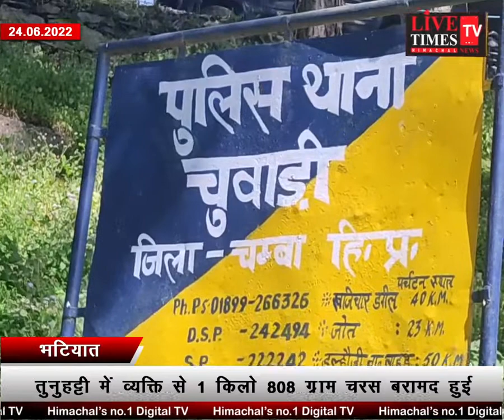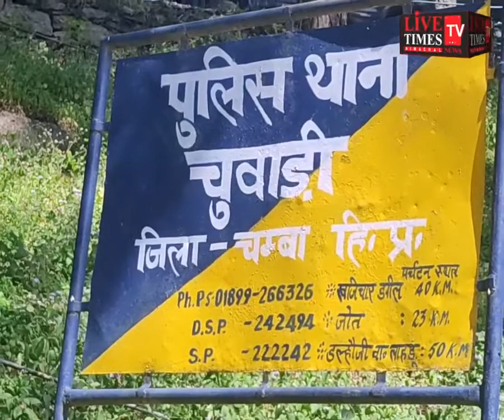भटियात : तुनुहट्टी में व्यक्ति से 1 किलो 808 ग्राम चरस बरामद हुई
Bhatiyat: 1 kg 808 grams of charas was recovered from a person in Tunuhatti